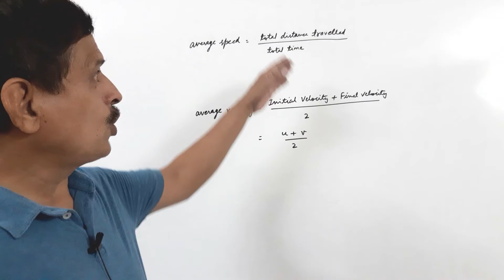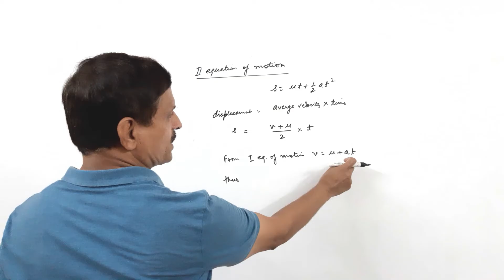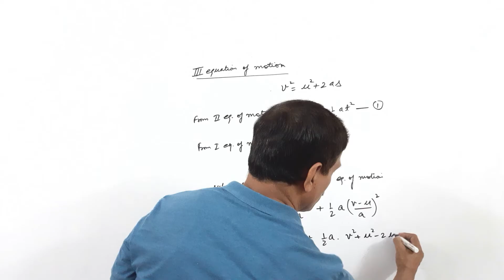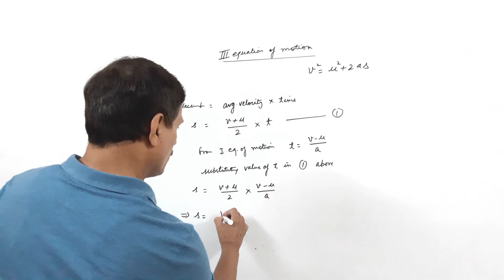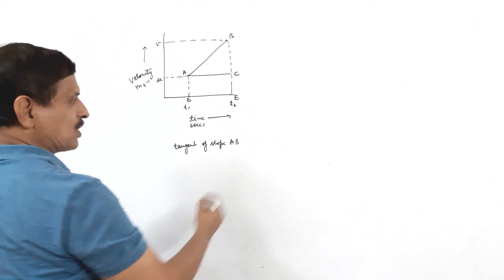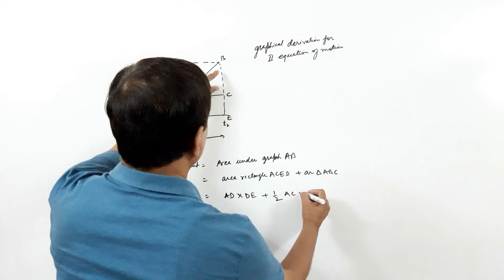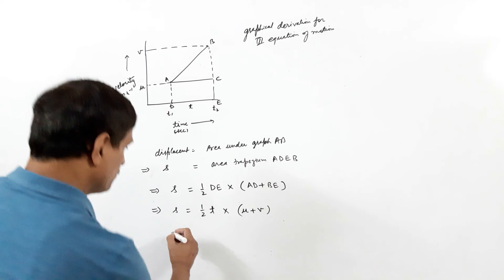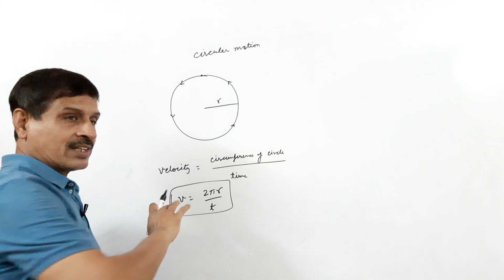ClassIX Science Physics Motion| Distance and displacement, velocity; uniform and non-uniform motion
Motion: Distance and displacement, velocity; uniform and non-uniform motion along a straight line; acceleration, distance-time and velocity-time graphs for uniform motion and uniformly accelerated motion, derivation of equations of motion by graphical method; elementary idea of uniform circular motion. Motion Class IX CBSE Part 2, Motion, Displacement, Speed, Velocity, Acceleration, Scalar and Vector Quantities. 9th CBSE, NEET, IIT-JEE, Science Olympiad